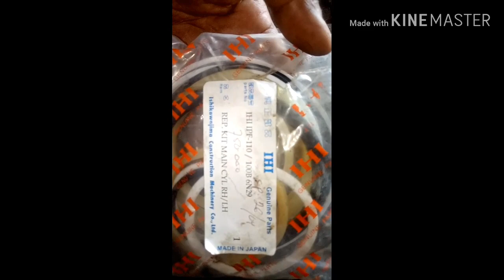Penggantian seal main cylinder hidrolik IHI concrete pump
assalamu alaikum.wr.wb
di video ini saya akan melakukan pergantian seal main cylender utk concrete pump
dgn type Alat IHI IPF100B-8E26/4
utk ukuran dan merk seal yg saya pake.
.NOK UPI 85-100-9..
NOK ISI 63-73-6
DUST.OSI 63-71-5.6